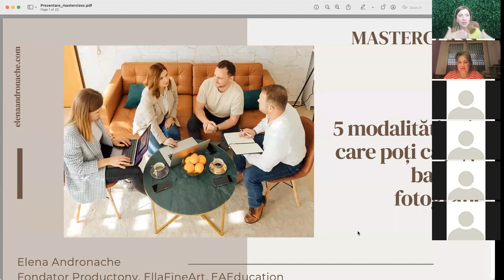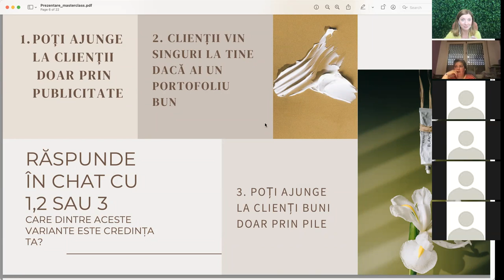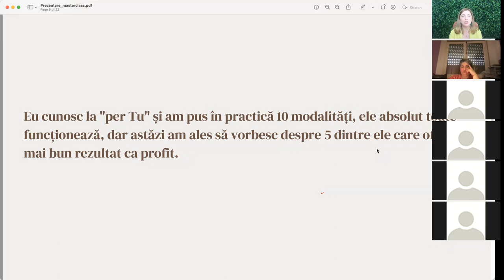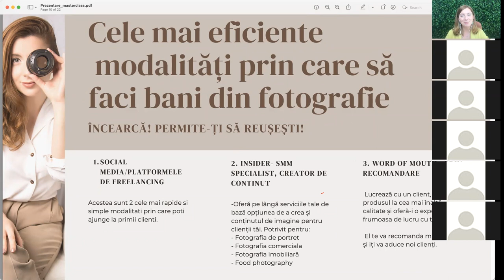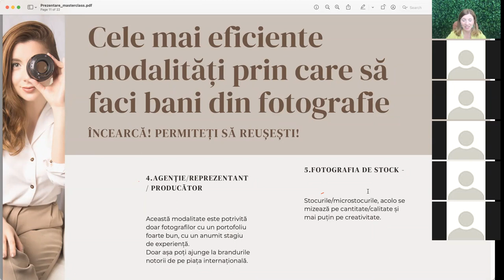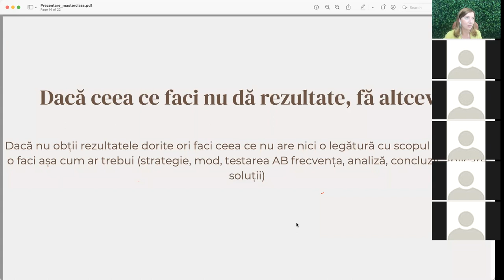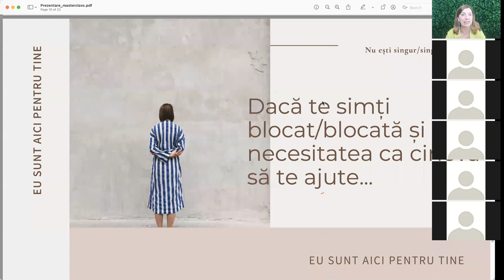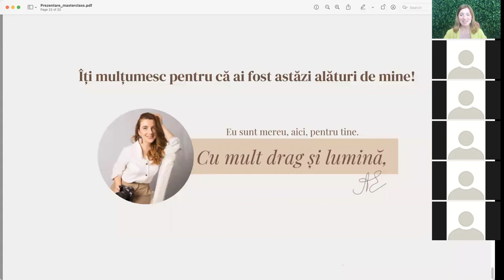Masterclass- 5 modalități prin care poți să faci bani din fotografie - elenaandronache.com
Tu încă mai crezi că unica modalitate de a câștiga bani buni din FOTOGRAFIE este să fii angajat sau să lucrezi la nunți și cumătrii ?

La acest masterclass voi împărtăși cu tine răspunsul la întrebări și dileme precum:

- Care sunt momentele ce ne blochează ascensiunea?

- Unde și cum ne găsim clienții?

- Cum începem să câștigăm bani din artă sau de ce niciodată nu a fost mai ușor să câștigi bani din fotografie decât acum?